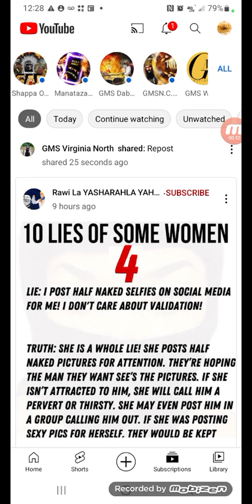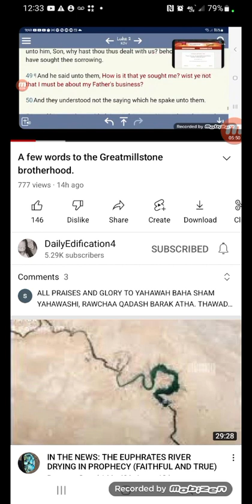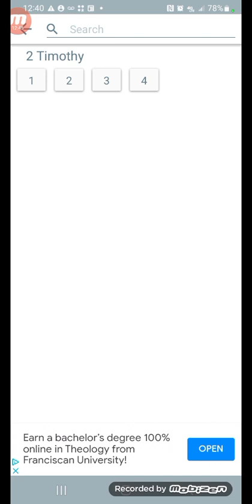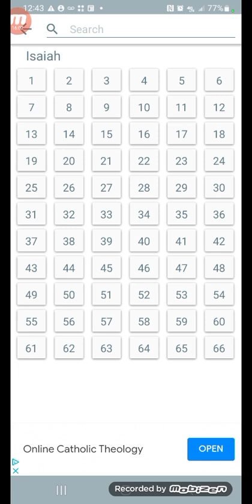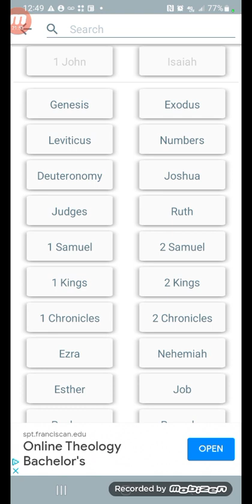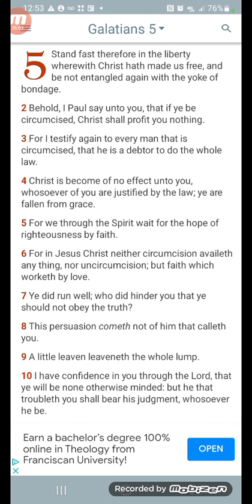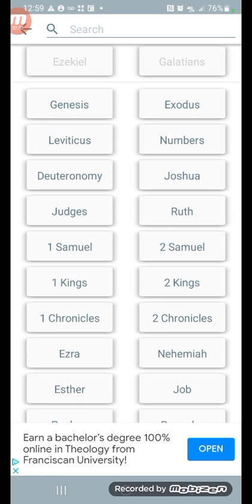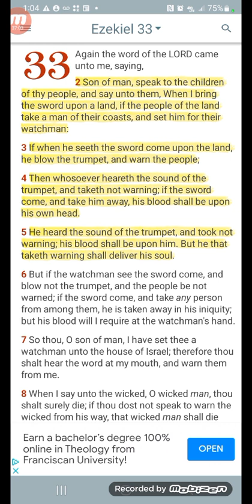The Lord Requires Perfection!!